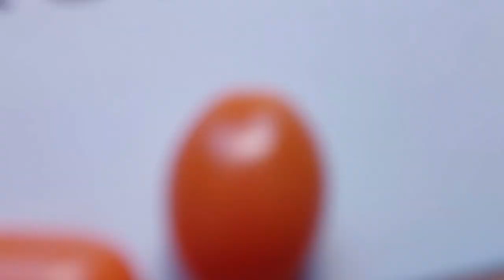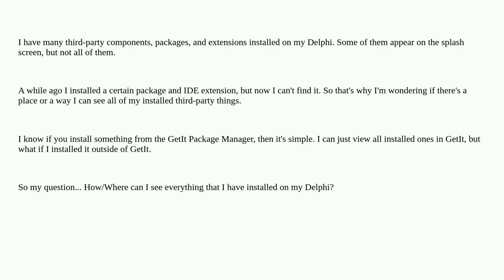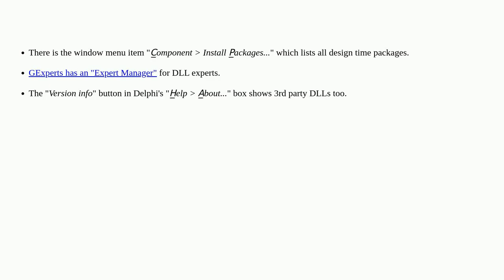How can I see all installed third-party components, packages and extensions?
A special thanks goes out to the community

  delphi-11-alexandria delphi delphi-ide